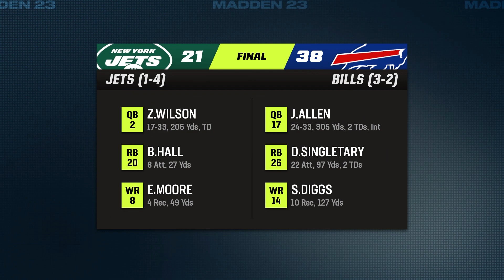BEST GAME OF HIS CAREER!!! Week 5 vs SEA (S02) | Madden 23 Detroit Lions Franchise EP. 46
Home of Madden and MLB The Show Franchise content.  If you are looking for a realistic style Franchise look no further.